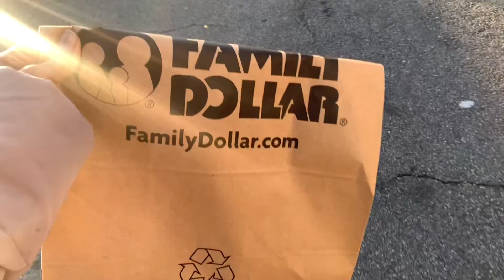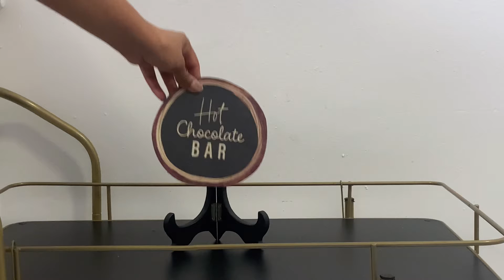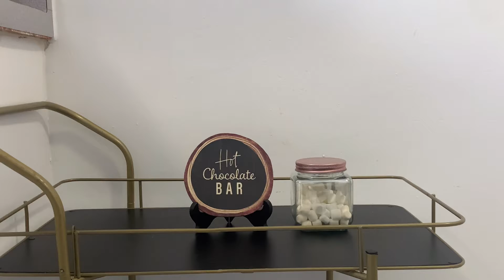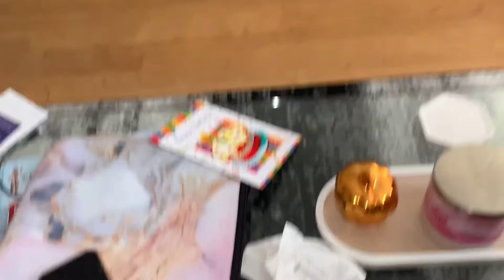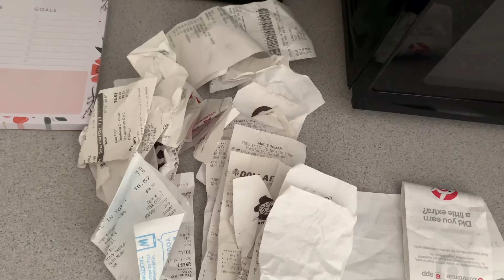Vlogmas | Setting up a hot coco bar, Messy bag, kitchen decor and being more thankful.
Vlogmas Day 4 In this video check out how I set up our hot chocolate bar, decorate our dining damn and organize my bag for the week.

I’ve been so thankful this holiday season and counting my blessings. What are you grateful for?

Bag organizer:

FAQ
Age: 27
Camera: iPhone 10 XS max, iPhone 11
Edit apps: IMovie, CapCut
Location: New York